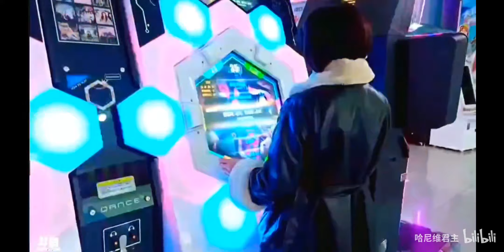伪娘穿上长靴肉丝玩电动游戏，被一群路人围观也不怕——hani九